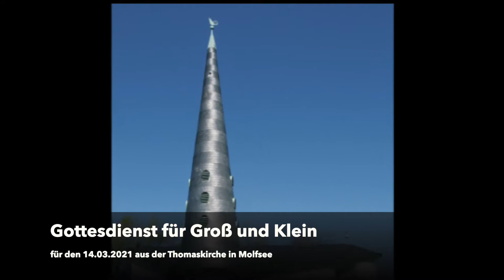Gottesdienst für den 14.03.2021 - Kirchengemeinde Schulensee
Wegen des Corona-Virus finden aktuell wieder keine Gottesdienste in unserer Thomaskirche in Molfsee statt. Als Ersatz bietet die Kirchengemeinde Schulensee hier Online-Andachten statt. Weitere Angebote aus unserer digitalen Gemeindearbeit finden Sie auf unserer Internetseite